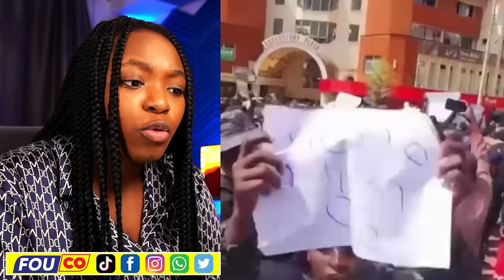Pral Gen Zen..Sòlda Kenya Konsèy 7 Tèt Mare Senti Bagay La Rèd / FOUCO